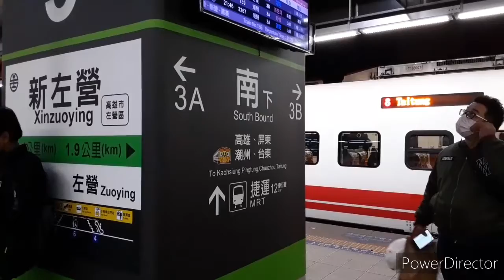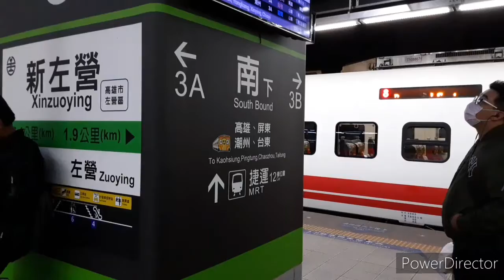110.1.3晚上21：00新左營相關列車